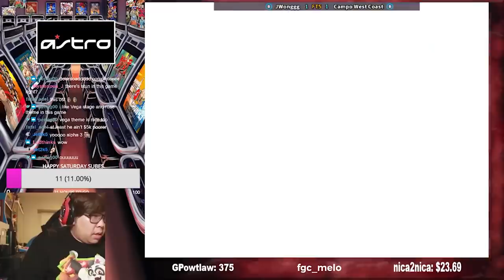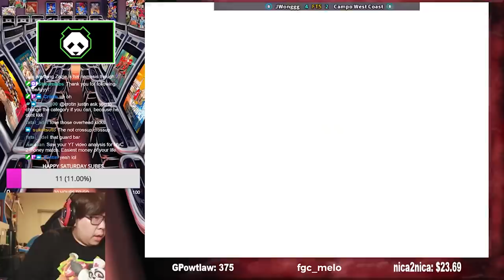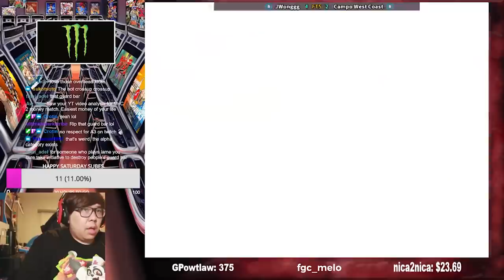This Alpha 3 Ken player has GODLIKE NEUTRAL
There's someone out there that has neutral that's as good as MINE!? I ran into this Ken player in Street Fighter Alpha 3 and I could not believe this person managed to out neutral me in numerous games! It was very impressive. What did you guys think about our matches?

If you want to donate to see more FGC content, here you go: